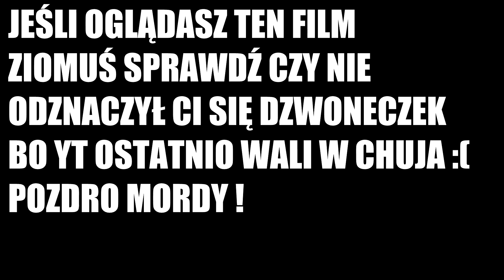CSGO - MÓJ PIERWSZY ACE Z AWP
CS:GO AWP ACE NA MIRAGE